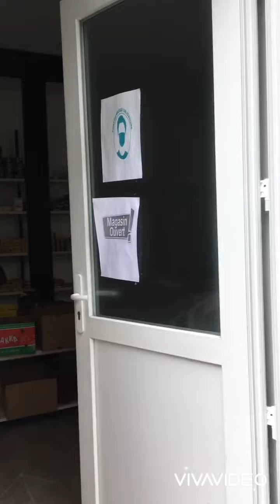CONTENTE DE VOIR UNE SUPÉRETTE AFRICAINE À MORLAIX